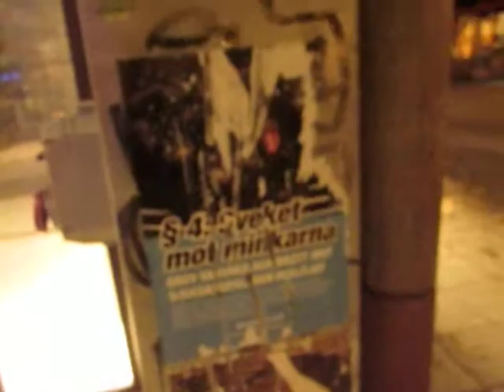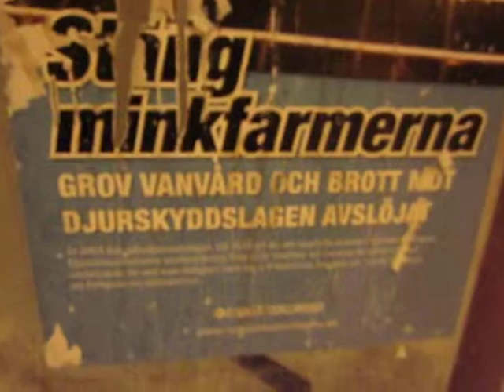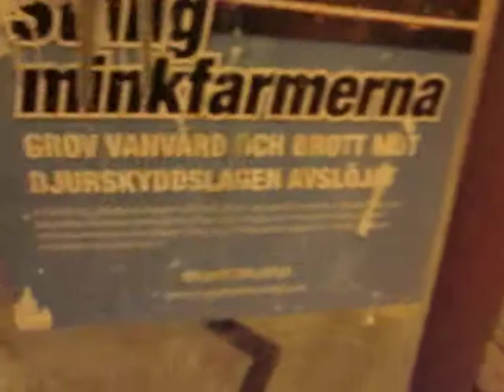mink farms in sweden publicity